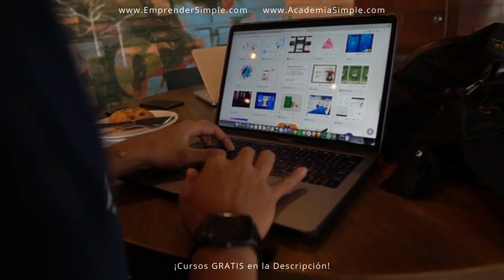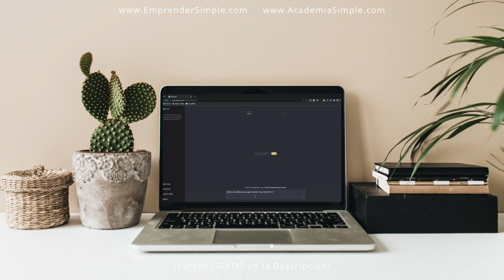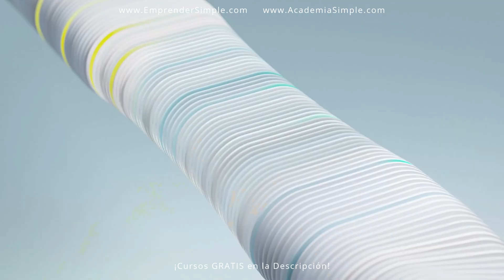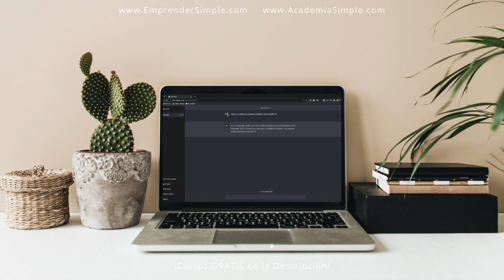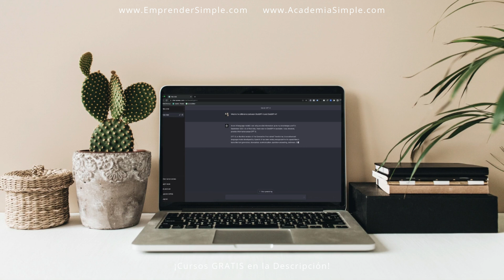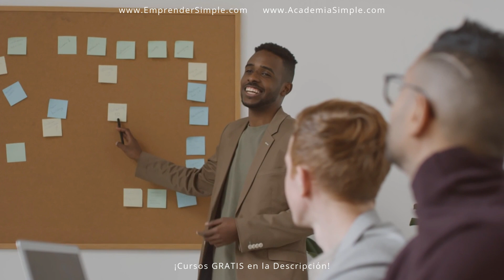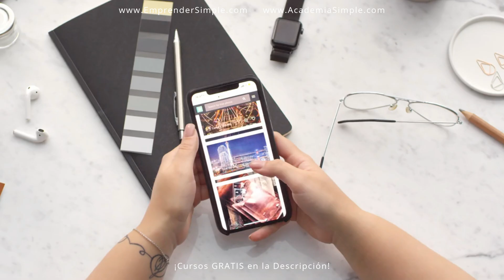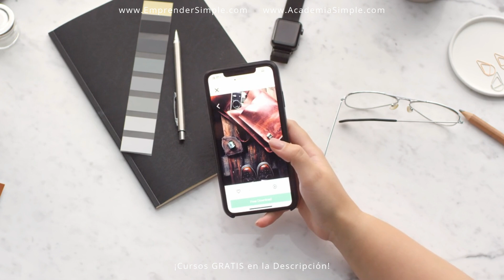👉 10 Trabajos Online Para Ganar Dinero Desde Casa / Emprender Simple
🚀 Trabajos a Través de Internet para ganar en dólares.